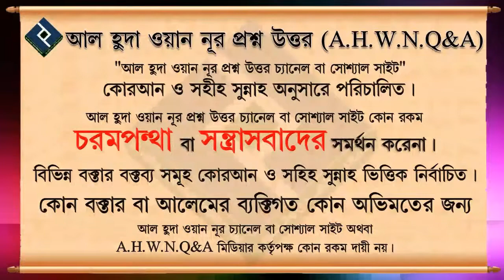খতনার অনুষ্ঠানে কি যাওয়া জায়েজ ᴴᴰ┇শায়েখ সাইফুল্লাহ আল মামুন মাদানী